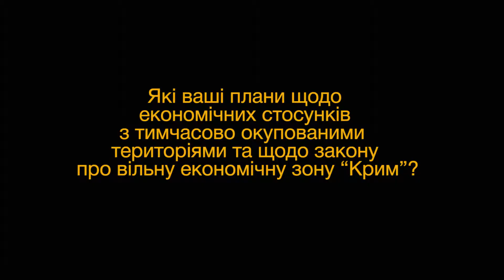ВЕЗ "Крим" крізь призму виборів: Южаніна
Вирішення питання змін до закону про вільну економічну зону «Крим» потребує участі великої кількості спеціалістів з міністерств фінансів та економіки, і до нього підійдуть «з відповідальністю».

Про це повідомила кореспонденту Центру журналістських розслідувань голова Комітету Верховної Ради з питань митної та податкової політики,  уповноважена представниця кандидата в президенти Петра Порошенка Ніна Южаніна, відповідаючи на запитання, які в її кандидата плани щодо економічних стосунків з тимчасово окупованими територіями та щодо закону про вільну економічну зону «Крим».